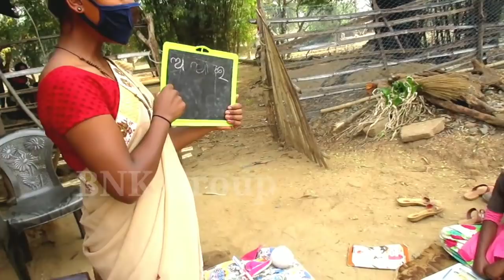Masteran Pada Ko Tana // Mundari Short Film // Video 2021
Masteran Pada Ko Tana

Jharkhandi Goi re

Mundari video

Munika.Neha.Mukti.Anjile.Deepti.Susmita.

Salmi.Amasi.Vikas.Parkash.

Video achcha Lage to like aur share scribe Kare

Thanks.